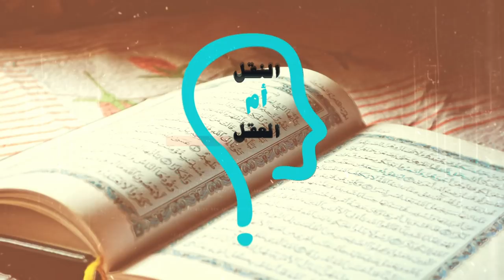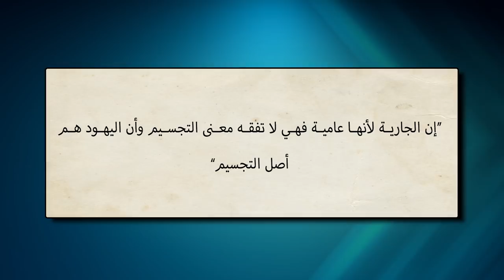برنامج النقل أم العقل - الحلقة 110- التناقض في عقيدة شيخ الأزهر الدكتور أحمد الطيب